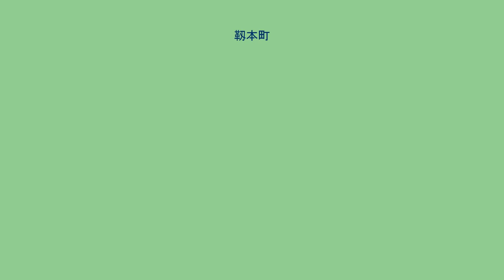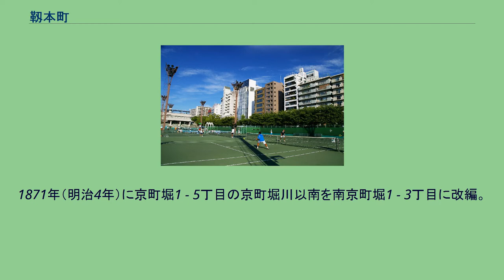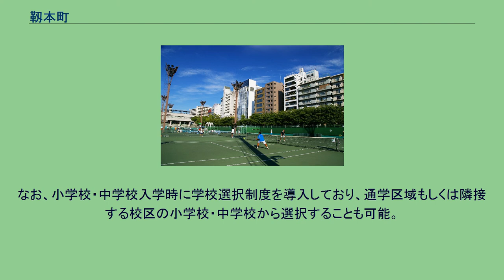靱本町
大阪市西区の町・字
日本 」 大阪府 」 大阪市 」 西区 」 靱本町 靱本町（うつぼほんまち）は、大阪府大阪市西区の町名。
現行行政地名は靱本町一丁目から靱本町三丁目。
大阪市西区の北東部に位置し、範囲は地域名称の靱と概ね一致する。
北は靱北通・京町堀川跡・京町堀通を挟んで京町堀、南は本町通を挟んで西本町、西は新なにわ筋（阪神高速3号神戸線）を挟んで江之子島、東は西横堀川跡（阪神高速1号環状線）を挟んで中央区淡路町・瓦町・備後町・本町にそれぞれ接する。
なにわ筋以東が一丁目、なにわ筋 - あみだ池筋間が二丁目、あみだ池筋以西が三丁目となる。
一丁目と二丁目のそれぞれ北半に靱公園が広がる。
江戸時代の町名は、京町堀1 - 5丁目の京町堀川以南・南浜町・剣先町（けんざきちょう）・瀬戸物町・新天満町・新靱町・油掛町（あぶらかけちょう）・信濃町・海部堀川町・敷屋町・海部町・岡崎町となっていた。
1871年（明治4年）に京町堀1 - 5丁目の京町堀川以南を南京町堀1 - 3丁目に改編。
翌1872年（明治5年）に靱北通1 - 4丁目・靱上通1 - 3丁目・靱中通1 - 3丁目・靱下通1 - 2丁目・靱南通1 - 5丁目に改編。
1961年（昭和36年）に北半を靱1 - 4丁目、南半を靱本町1 - 4丁目に改編。
1977年（昭和52年）に新なにわ筋以西が江之子島2丁目に編入され、靱を靱本町に編入して靱本町1 - 3丁目の現行住居表示を実施。
2019年（平成31年）3月31日現在の世帯数と人口は以下の通りである。
なお、小学校・中学校入学時に学校選択制度を導入しており、通学区域もしくは隣接する校区の小学校・中学校から選択することも可能。
2016年（平成28年）現在の経済センサス調査による事業所数と従業員数は以下の通りである。
靱公園バラ園